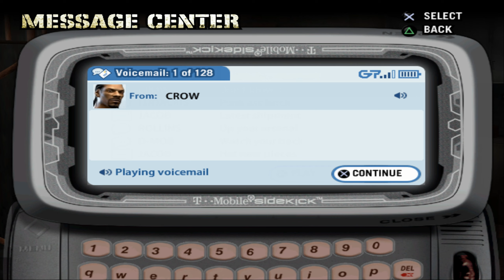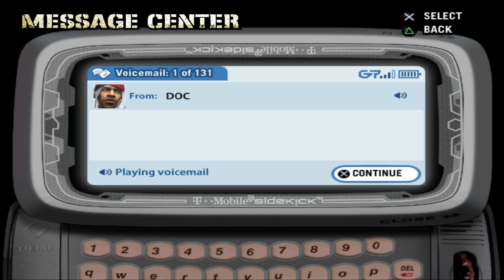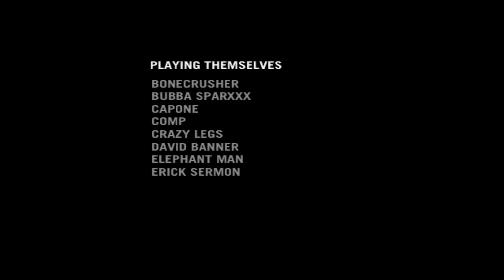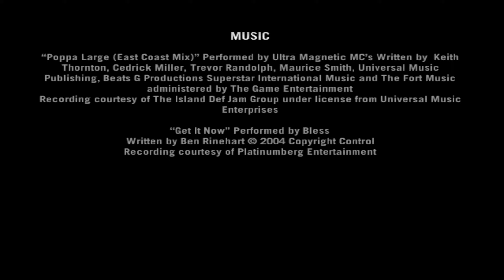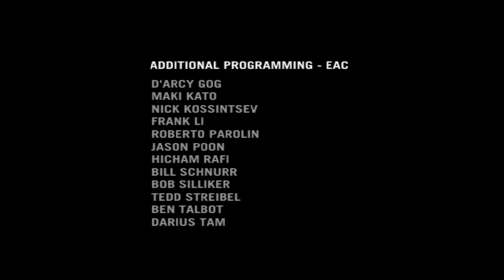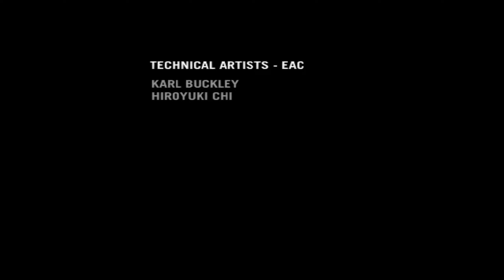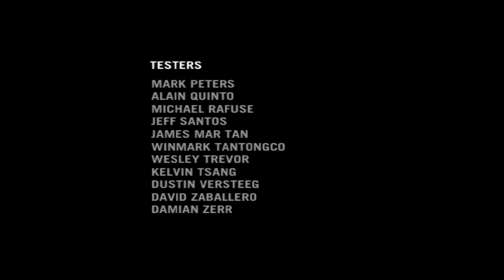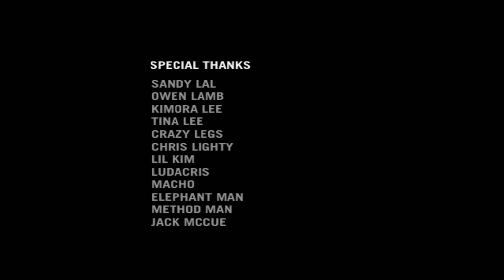Def Jam Fight for NY 7th Story Mode Playthrough - Part 7 (HARD DIFFICULTY & 100% TROPHIES)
Someone begged me to finish both of this playthrough and The Warriors playthrough. So, here it is. I planned to split this part into 2 but I scratched out that idea and just made this part longer. I've said waaay too much and now I just don't know what to say haha. I guess I can say that this is the 5th time I uploaded this part due to copyright track but nobody would even care that sh*t.

Next vid would be The Warriors or Part 8 depending on my mood. I've bought WWE 2K22 but haven't install it yet. So, there would be WWE 2K22 contents and WWE HCTP/SvR series both at the same time whenever I start uploading WWE 2K22 first. I wanna see if WWE 2K22 is the best wrestling game ever as those WWE 2K fanboys claimed. Uploading both games at the same time would help me see which one is worth playing.

After I'm done with this playthrough, I'm free to upload other games and Flash Games that I want to play instead, I really can't wait to finish this playthrough and be done with it. That's it, see ya'll in the next vid.